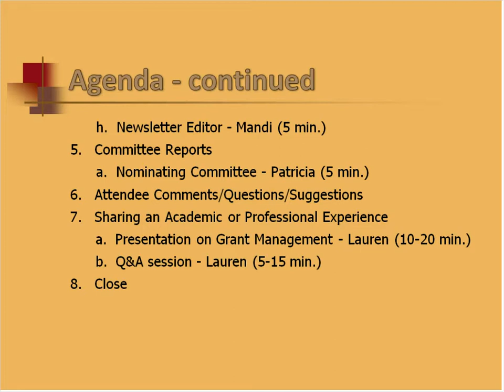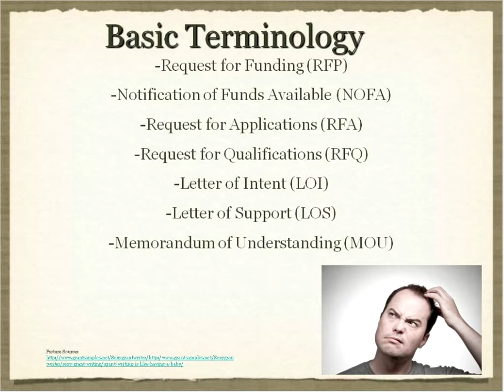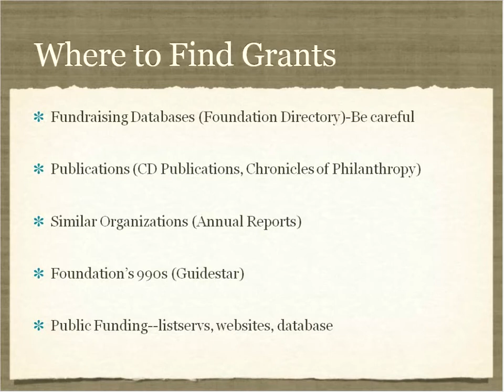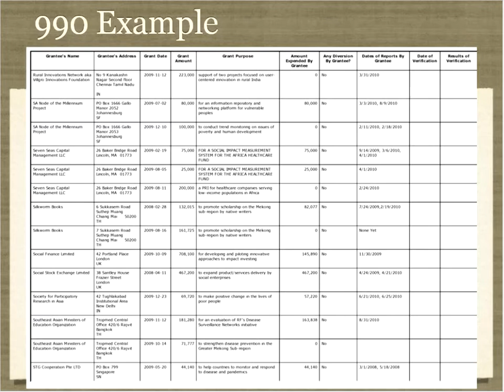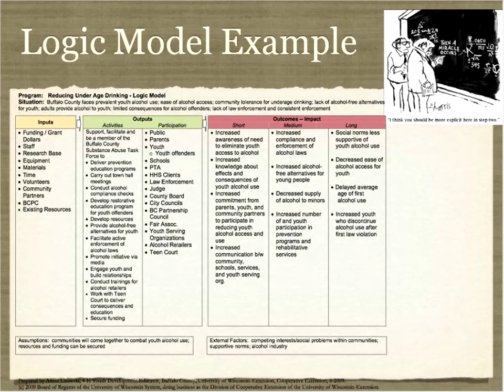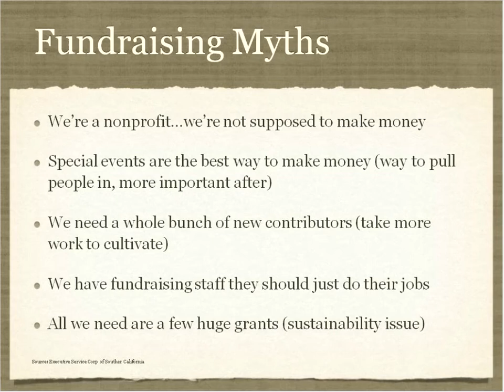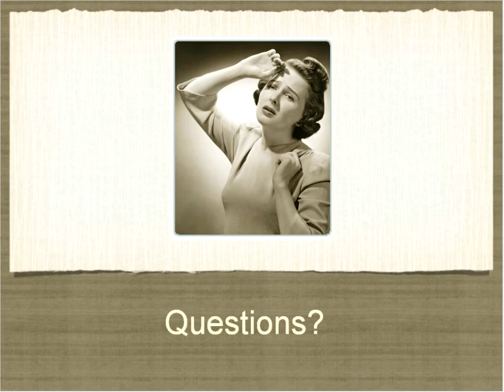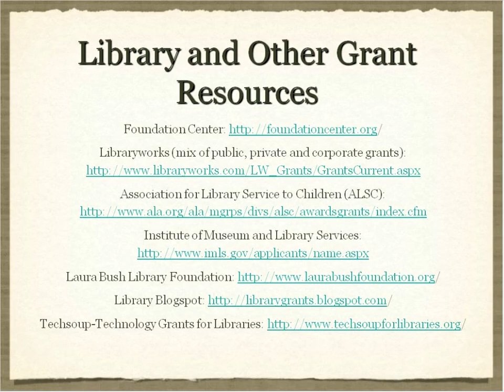Meeting Speaker: Grant Management by Lauren Reid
Lauren shares her professional experiences as a grant writer and fundraiser within the non-profit sector.  (September 28, 2011)